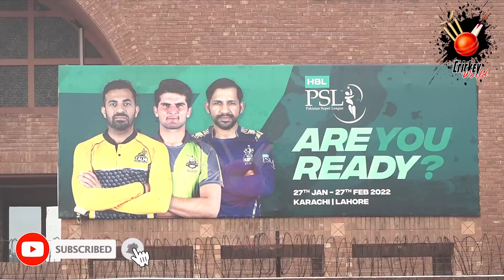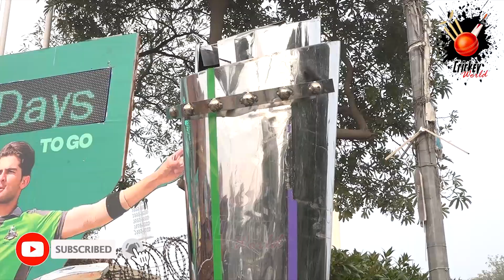Breaking | Ramiz Raja Final Decision for PSL Opening Ceremony & Anthem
Lahore Qalandars retain Rashid, Rossouw stays with Multan Sultans, Peshawar Zalmi keep Livingstone, while Hales to continue at Islamabad United

• Karachi Kings keep world No.1 ranked T20I batter Babar Azam and top-ranked T20I all-rounder Mohammad Nabi; Sarfaraz remains with Gladiators

• Over 425 players from 32 countries register for HBL PSL Player Draft 2022, which will take place on Sunday in Lahore at 1500 PKT

• Media houses are requested to use correct event nomenclature in texts, headlines and bulletins

The retention, trade and release window of the HBL Pakistan Super League 2022 closed on Friday afternoon with Islamabad United, Karachi Kings, Lahore Qalandars and Peshawar Zalmi consuming their full allocation of eight retentions, while Multan Sultans and Quetta Gladiators retaining seven players each.

Action will now shift to the National High Performance Centre on Sunday, 12 December, at 1500 PKT when the HBL PSL Player Draft 2022 will take place for which more than 425 players from 32 countries have registered. In the Platinum Category, Lahore Qalandars will have the first pick, followed by Multan Sultans, Karachi Kings, Islamabad United, Peshawar Zalmi and Quetta Gladiators.

Each franchise can comprise up to 18 players, including three each in Platinum, Diamond and Gold categories, five Silver, two Emerging and up to two Supplementary categories.

For the 2022 event, the PCB has introduced the Right to Match Card. This means each side will have one such card they can utilise during the draft to pick a player originally released from their roster.

In their seven retentions, defending champions Multan Sultanshave kept faith in Mohammad Rizwan and Rilee Rossouw (both Platinum), Imran Tahir (Diamond, Mentor), Sohaib Maqsood (Diamond), Khushdil Shah (Gold, Brand Ambassador), Shahnawaz Dahani and Shan Masood (both Gold). They are expected to be led by Mohammad Rizwan, whose stellar performances have earned him a promotion to the Platinum category.

World’s No.1 ranked T20I batter Babar Azam (Platinum) and all-rounder Mohammad Nabi (Diamond) will once again be in action for 2020 winners Karachi Kings, who have decided to keep Imad Wasim (Platinum), Mohammad Amir, (Diamond), Joe Clarke (Gold, Brand Ambassador), Aamir Yamin and Sharjeel Khan (both Gold) and Mohammad Ilyas (Silver).

Two-time winners Islamabad United, following successful trade of Azam Khan (Gold), have retained Asif Ali (promoted to Platinum), Hasan Ali (Platinum), Faheem Ashraf (Diamond), Shadab Khan (Diamond, Brand Ambassador), Alex Hales (Gold, Team Mentor), Azam Khan and Mohammad Wasim Jnr (both Gold) and Paul Stirling (Silver).

Afghanistan world’s No.5 ranked T20I wrist-spinner Rashid Khan has been retained by Lahore Qalandars in the platinum category, along with Shaheen Shah Afridi (Platinum), Haris Rauf (Diamond, Brand Ambassador), David Wiese and Mohammad Hafeez (both Diamond), Ahmed Daniyal, Sohail Akhtar and Zeeshan Ashraf (all Silver).

Liam Livingstone, a punishing middle-order batter and a wicket-taking spinner, along with Wahab Riaz (both Platinum), Haider Ali, Sherfane Rutherford, Shoaib Malik (all Diamond), Saqib Mahmood (Gold, Brand Ambassador) and Tom Kohler-Cadmore (Silver) will be in yellow for 2017 champions Peshawar Zalmi. Hussain Talat has been traded from Islamabad United, completing Zalmi’s retention of eight players. In return for bringing Hussain Talat in Gold, Zalmi have given their Silver second round pick to United.

Islamabad United (8) - Asif Ali, Hasan Ali (both Platinum), Faheem Ashraf (Diamond), Shadab Khan (Diamond, Brand Ambassador), Alex Hales (Gold, Mentor), Azam Khan, Mohammad Wasim Jnr (both Gold) and Paul Stirling (Silver)

Karachi Kings (8) - Babar Azam, Imad Wasim (both Platinum), Mohammad Amir, Mohammad Nabi (both Diamond), Joe Clarke (Gold, Brand Ambassador), Aamir Yamin, Sharjeel Khan (both Gold) and Mohammad Ilyas (Silver)

Lahore Qalandars (8) - Rashid Khan, Shaheen Shah Afridi (both Platinum), Haris Rauf (Diamond, Brand Ambassador), David Wiese, Mohammad Hafeez (both Diamond), Ahmed Daniyal, Sohail Akhtar and Zeeshan Ashraf (all Silver)

Multan Sultans (7) - Mohammad Rizwan, Rilee Rossouw (both Platinum), Imran Tahir (Diamond, Mentor), Sohaib Maqsood (Diamond), Khushdil Shah (Gold, Brand Ambassador), Shahnawaz Dahani and Shan Masood (both Gold)

Peshawar Zalmi (8) - Liam Livingstone, Wahab Riaz (both Platinum), Haider Ali, Sherfane Rutherford, Shoaib Malik (all Diamond), Hussain Talat (Gold), Saqib Mahmood (Gold, Brand Ambassador) and Tom Kohler-Cadmore (Silver)

Quetta Gladiators (7) - James Vince, Sarfaraz Ahmed (both Platinum), Iftikhar Ahmed, Mohammad Nawaz (both Diamond), Shahid Afridi (Gold, Mentor), Mohammad Hasnain (Gold, Brand Ambassador) and Naseem Shah (Gold)

PSL7 News
Psl 7 team captain’s